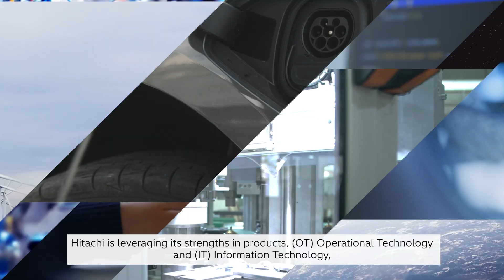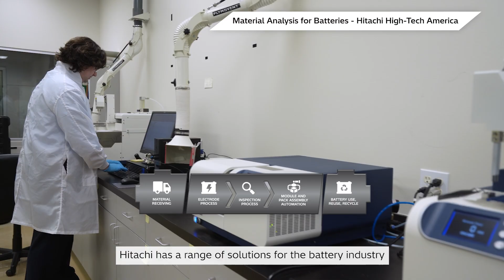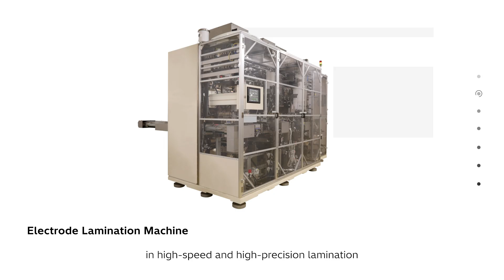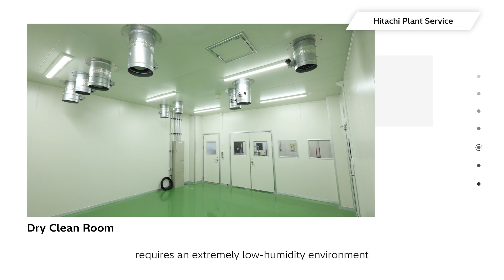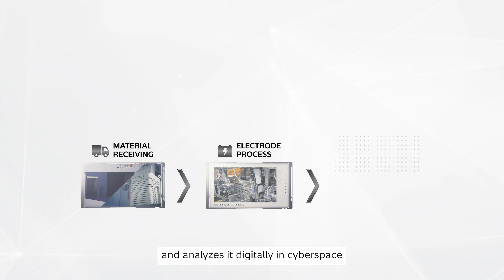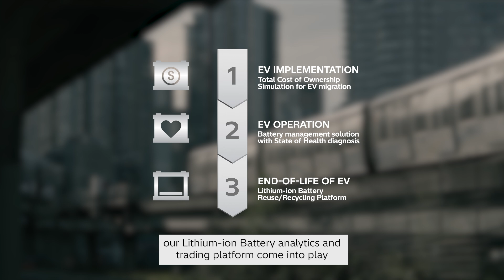Hitachi Total Battery Solutions Concept Video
Hitachi provides comprehensive solutions across the entire battery value chain, from manufacturing to recycling. By offering total battery solutions, Hitachi will contribute to promoting a circular economy and realizing a sustainable society.